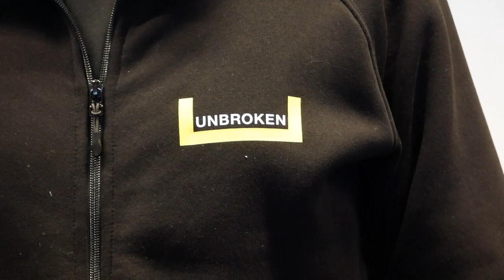У Брюсселі Єврокомісія та мер Львова підписали гуманітарну угоду на 19,5 мільйона євро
У Брюсселі  міський голова Львова Андрій Садовий та заступниця генерального директора Директорату Єврокомісії з питань добросусідства та переговорів з розширення (DG NEAR) Катаріна Матернова, яка також є в.о. керівника групи підтримки України в складі Єврокомісії, підписали угоду про виділення 19,5 млн євро європейської допомоги для будівництва соціального житла у Львові для українців, які були вимушені покинути місця постійного проживання внаслідок російської агресії.